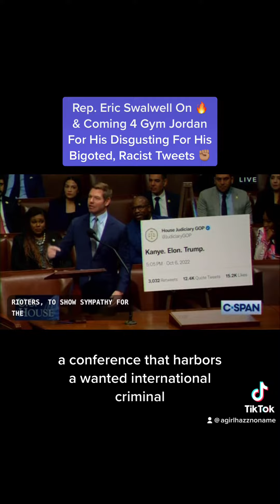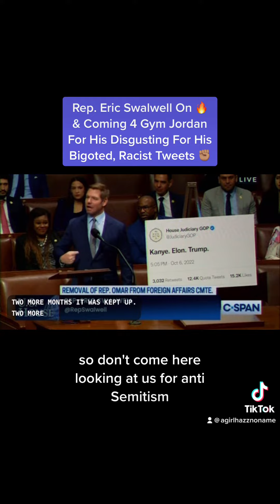Rep. Eric Swalwell Calls Out Gym Jordan’s Anti-Semitic Tweets ✊🏽